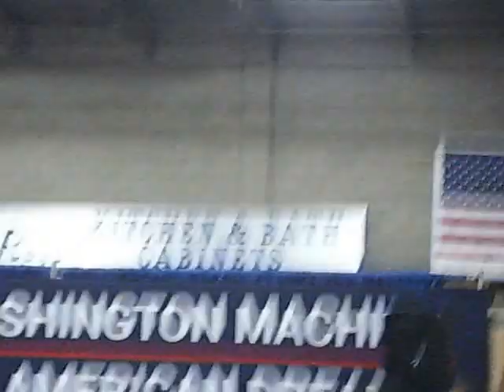Rand Paul Speech Niles IL 8-1-15 The Truth is Stranger Than Fiction with Pete Wichert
LIVE ON YOUTUBE EVERY SAT FROM 6-11PM CST & EVERY THURSDAY 6:10-8:00 PM CST
CHECKOUT THE WEBSITES BELOW!!!

The Truth is Stranger Than Fiction with Pete Wichert 89.9FM is the real news! Brand new uncut freedom and liberty driven radio and podcast show!
The Truth is Stranger Than fiction Official Page on Facebook
Jesse Ventura Illinois page! 1776 will commence again! check us out real news independent radio show from Chicago that focuses on exposing tyranny and promoting liberty! Freedom will prevail in the long run!